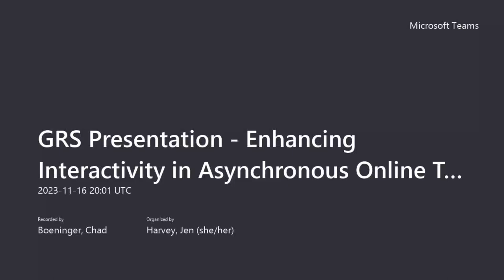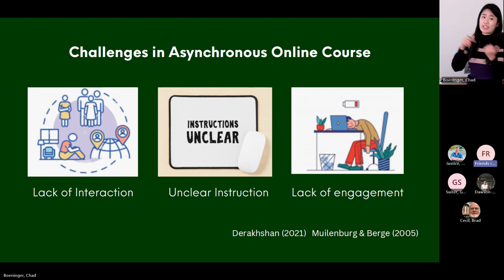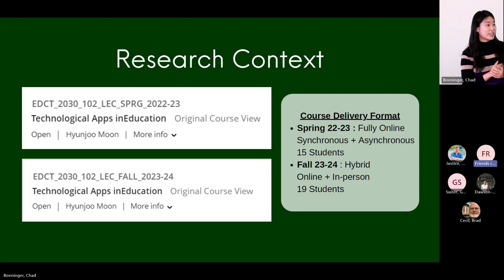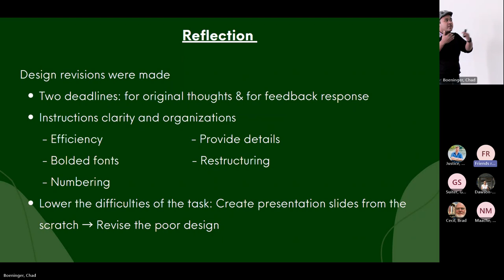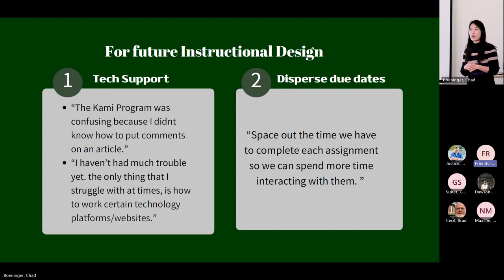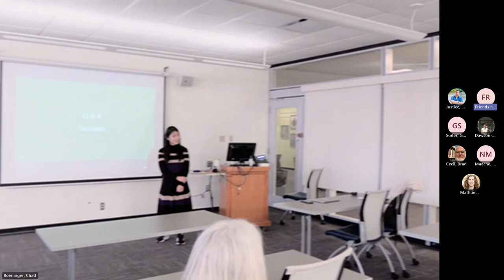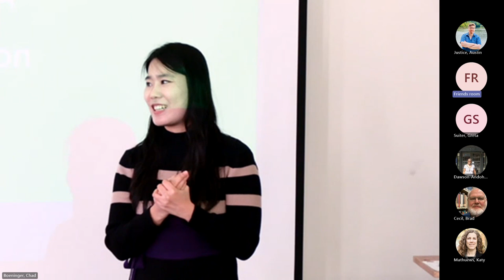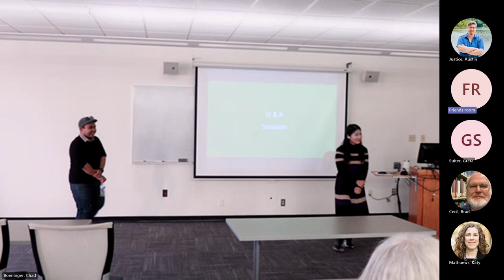GRS Presentation Enhancing Interactivity in Asynchronous Online Teacher Preparation Courses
Enhancing Interactivity in Asynchronous Online Teacher Preparation Courses: A Design-Based Research Approach

This research aimed to address the pervasive challenge of learner isolation and disconnectedness in asynchronous online learning environments, specifically within the context of undergraduate-level teacher preparation courses. While numerous studies have endeavored to tackle issues related to engagement and interactivity in online education, a significant gap exists with regard to their application within teacher preparation programs. This research seeks to bridge this gap by developing and testing innovative solutions designed to augment interactivity within asynchronous online teacher preparation courses.

Bios
Hyunjoo Moon is a PhD student in Instructional Technology in her second year. She holds a bachelor's degree in English language education as well as a master's degree in TESOL. Her research interest is technology intergration in education, online learning, teacher education, and computer assisted language learning.

Agam Syahrial is a second year PhD student in Instructional Technology, with research interests in technology integration teaching, technology-enhanced language teaching, instructional design, and online education.